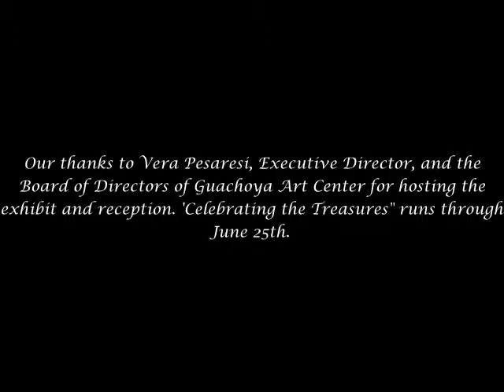Mid South Odysseys Opening Reception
Opening Reception at Guachoya Art Center, Lake Village, AR.